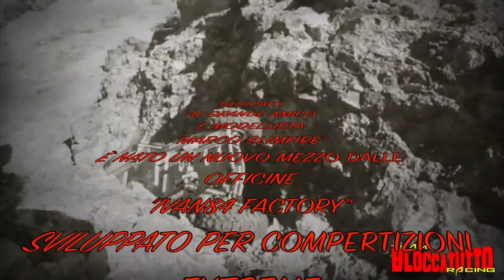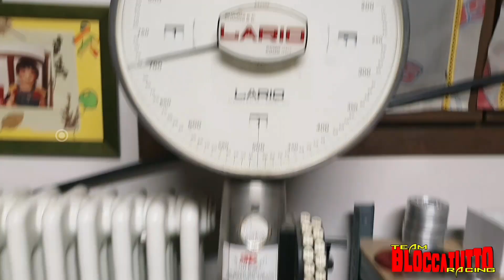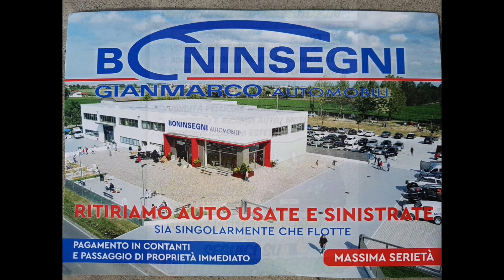WARRIOR V3 (Il Guerriero) by Ivan84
Questo scaler é dedicato al GRANDE AMICO "Marco Slimfire".
É nato un nuovo mezzo dalle officine "Ivan84 factory" ,sviluppato per competizioni extreme.
Buona visione

Per info IVAN84...Facebook e  Instagram